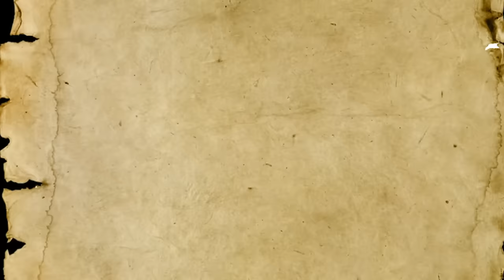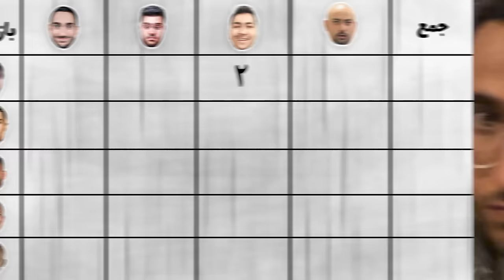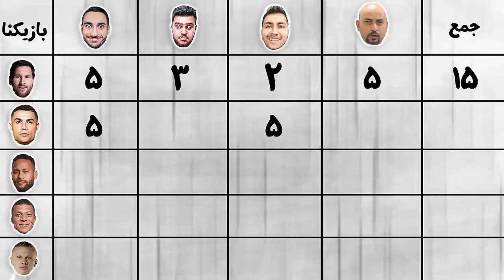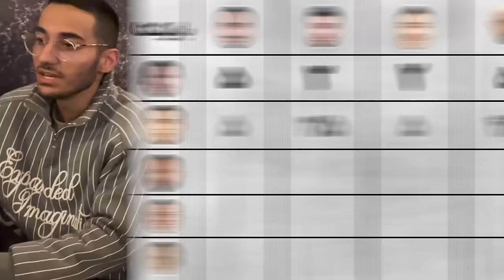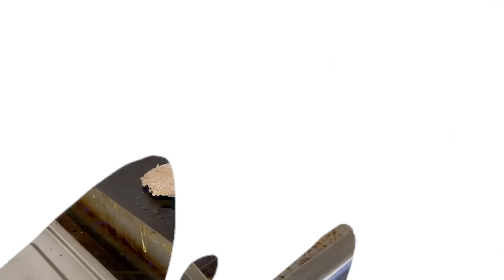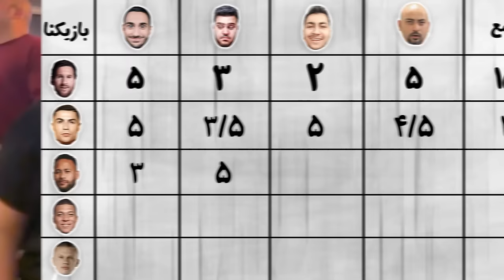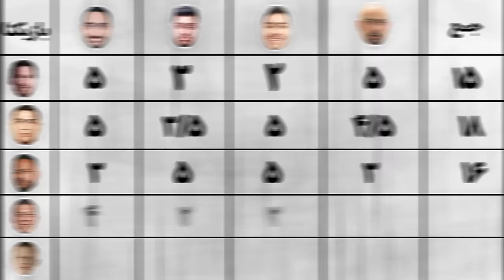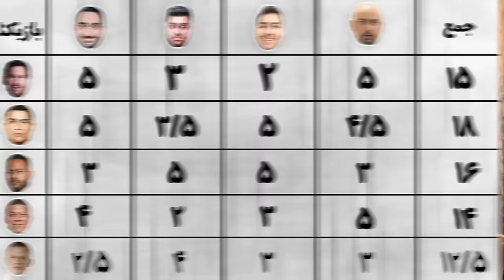غذای مورد علاقه مسی و رونالدو رو توی ایران خوردیم🍔🥩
بالاخره فهمیدیم یسری غذا هایی هستن که واقعا  خوشمزن ولی ازشون خبر نداریم😂اما یسریا هم واقعا حال ادمو بهم میزنن🤮
✅آدرس برای تهیه غذاهای داخل ویدیو : تهران ، ستارخان ، بعد از پل بازار سنتی ، خیابان صحرایی ، پ ۱۷ ، کافه آلیس